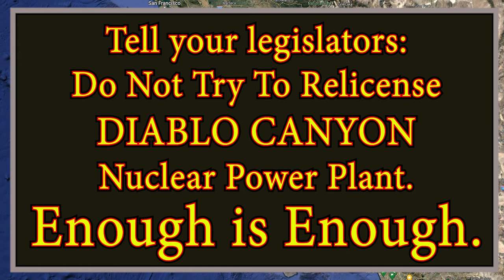Enough is Enough! Don't relicense Diablo Canyon Nuclear Power Plant!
"Enough is Enough" was created to remind people of the MANY reasons that Diablo Canyon should NOT be relicensed for the next 20 ( or 40? or MORE?) years. Diablo Canyon is old, it's easily replaced with renewable energy (which is far more reliable), and it's vulnerable to environmental problems, airplane strikes (intentional or accidental), war, human error and many other things. Diablo Canyon hasn't been properly maintained and there is no place for its waste.